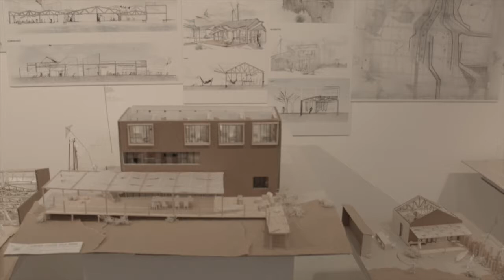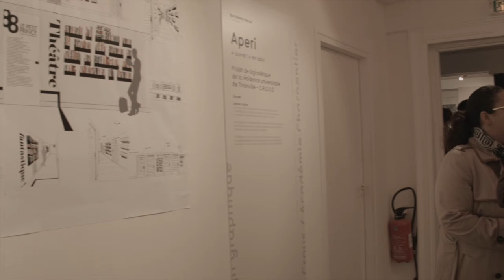Vernissage des diplômés à la Galerie du Crous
Grâce à un partenariat réussi avec le CROUS en 2015 et les 5e année Communication visuelle / Design, les diplômés de 2016 ont eu l'opportunité d'exposer pendant 1 semaine leurs projets de diplôme à la galerie du CROUS, rue des Beaux Arts à Paris.